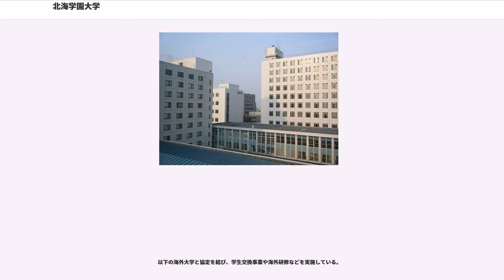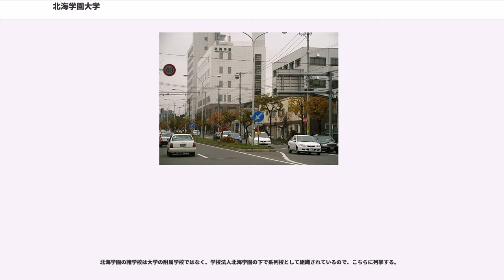北海学園大学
札幌農学校予科の受験準備のための私塾として1885年（明治18年）に設立された北海英語学校から始まり発展してきた私立大学である。北海道内の私立大学としては最古で学生総数も最多である。

自主独立の「開拓者精神」で、「官に頼ることなく自立して身を起すこと、不撓不屈、普遍的自由な精神」で北海道発展の礎となることを理念としている。

法・経済・経営・人文系4学部8学科は豊平区に2部（夜間部）を設置している。教養課程は全学部履修。教職他資格取得等は夜間時間に配置して、1.2部共通科目としている。また道内2校目となる法科大学院も夜間履修課程を設置しているが、2014年と2015年に文部科学省から2年連続で最低評価を受けたため2016年度の補助金がゼロになり2016年度の法科大学院入学者数は1人になるなど大幅な定員割れが続いており、2018年度から募集停止することを発表した。工学部社会環境工・建築・電子情報・生命工系4学科は中央区山鼻にある工学部キャンパスに2年次専門課程から実習に移る。

1部・2部・大学院、あわせて8,000人以上の学生が学んでおり、地元の道内出身者が9割以上を占める。地元志向が全体として強いこともあり、多くが北海道内企業、公務員へ進む。起業家も多く、北海道内企業の出身大学別社長数は4年連続1位となっている。。

大学設立するにあたって、札幌文科専門学院との統合計画も持ち上がるものの、双方の意見の対立によって破談となり、当初「札幌」の名を冠した短期大学にする予定であったが、1950年札幌短期大学に先を越されたため北海英語学校の「北海」の名を冠した北海短期大学として創立された。

校旗・校章の図柄は色階では上位とされる紫紺を用い、中央には北辰を意味する☆を配しきちんとして正しいこと、正しく厳かな事を意味する「方正端厳」を考慮して作成された。1952年（昭和27年）10月13日に講堂で入魂式が厳かに行われ北海学園大学校旗が正式に制定された。

学歌は、1957年（昭和32年）に詞が先に誕生した。1954年4月（昭和29）から1957年8月（昭和32年）まで補導部長を務め、人類学、社会学の教壇に立った三森定男教授自らの作詞によるもので、青年が未来に向けていく強い意志を表したものだと記述されている。作曲家の大築邦雄に依頼して曲が完成し、1959年（昭和34年）3月16日に行われた1958年度卒業式で、グリークラブにより初めて披露された。

北海学園大学新聞の創刊号（1952年（昭和27年）10月18日発行）が学生歌を募集し1953年（昭和28年）秋に誕生した「人生意気に感じては・・・」で始まる学生歌は、学位記授与式、入学式、同窓会総会等大学行事において色あせることなく歌い継がれている。

1986年（昭和61年）に北海学園創基百周年、北海学園大学創立35周年を記念して制作された。

2017年8月6日、北海学園大学清田グラウンドのラグビー場（札幌市清田区）にて同大アメリカンフットボール男子部員（当時21歳）が練習中に意識不明で倒れ、緊急搬送された後に熱中症と思われる症状で死亡した。

キャンパス別に催されており、かつては山鼻キャンパスでは6月に「工学祭」が、豊平キャンパスでは10月に「十月祭」が、それぞれ開催されていたが、現在は10月に同時開催している。
北海学園大学のOB会・OG会（同窓会）として「豊平会」がある。年2回、同窓会ニュースレター「豊平曾報」を発行。年1回「同窓の夕べ」を開催している。

豊平・山鼻の2キャンパス体制である。

大学の本拠が置かれている。キャンパス内には、系列校の北海高等学校、北海学園札幌高等学校の校舎・グラウンド等が併設されている。最寄り駅の市営地下鉄東豊線学園前駅が校舎内地下にあり校舎と直結しているために降雨降雪の影響を受けにくい。法務研究科の使用する校舎は平岸街道をはさんで本キャンパスの向かいに所在する系列校、北海商科大学の校舎に隣接している。キャンパス内にある行啓記念碑は、皇太子嘉仁親王（後の大正天皇）の来札を記念して建てられたものである。

工学部4学科が拠点を置く。札幌市内の幹線道路である石山通（国道230号）に面しており、陸上自衛隊札幌駐屯地と向かい合っている。工学部生は原則として教養課程修了後2年次以降、山鼻キャンパスで実習に移る。

野球場、ラグビー場、サッカー場、テニスコート等から構成される総合体育グラウンドである。体育実技科目の一部はここで行...